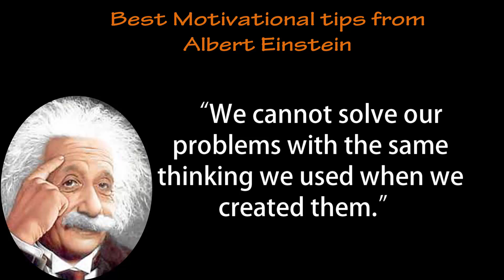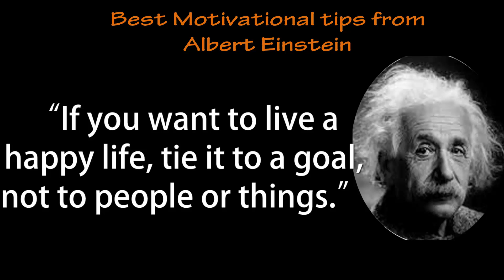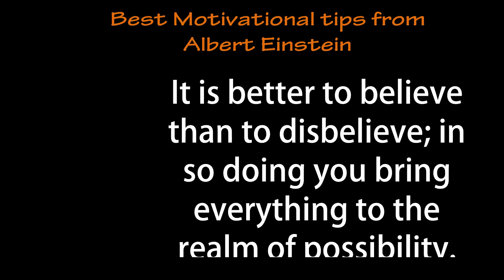Inspirational quotes by albert einstein | Albert einstein quotes imagination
Inspirational quotes by albert einstein